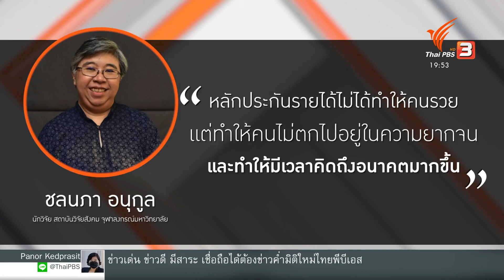ของแพง ปากท้อง - คุมโรค : พลิกปมข่าว (12 ม.ค. 65)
จากอัตราการติดเชื้อโควิด-19 ในเด็กรอบนี้ ที่คิดเป็น 1 ใน 3 ของผู้ติดเชื้อทั้งหมด ทำให้หลายฝ่ายกำลังเตรียมรับมือ แต่เรากลับพบว่า ยังมีเด็กจำนวนไม่น้อย ที่เข้าไม่ถึงอุปกรณ์ป้องกัน เมื่อครอบครัวของพวกเขากำลังถูกซ้ำเติมด้วยปัญหาข้าวของแพงและค่าครองชีพที่สูงขึ้น ทำให้ต้องเลือกระหว่างสุขภาพกับปากท้อง

ติดตามชมรายการพลิกปมข่าว วันพุธที่ 12 มกราคม 2564 ในช่วงข่าวค่ำมิติใหม่ทั่วไทย ทางไทยพีบีเอส หรือรับชมย้อนหลังได้ทาง